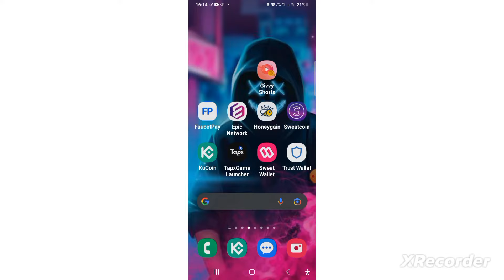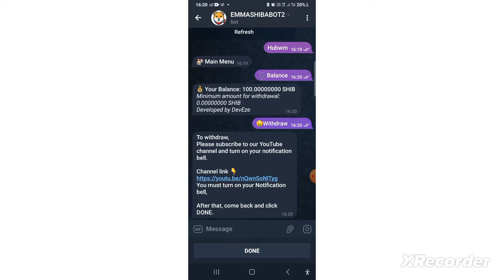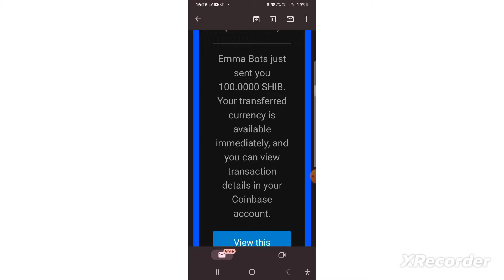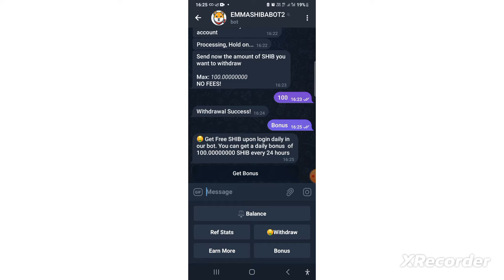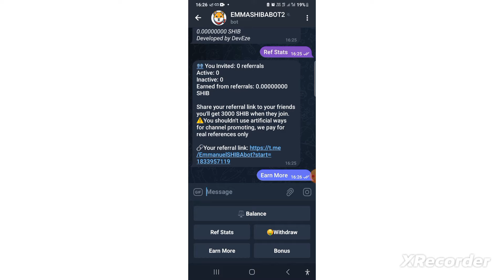Telegram online money Earning boot